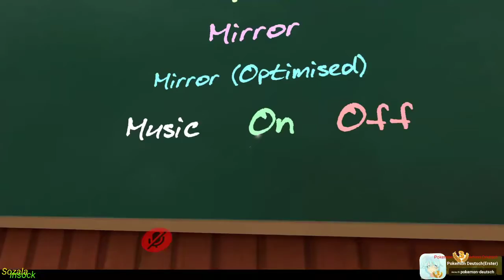2Lucky Star Avatars